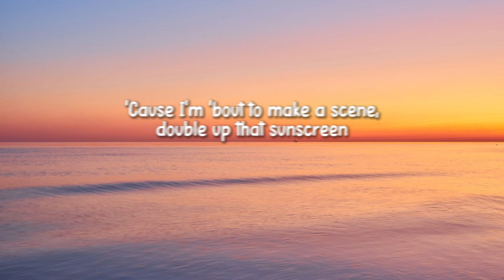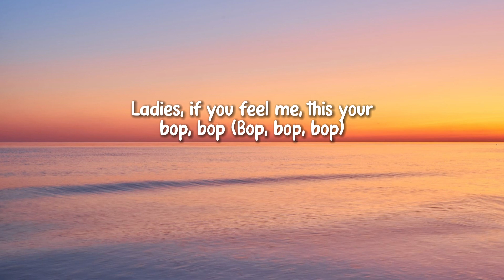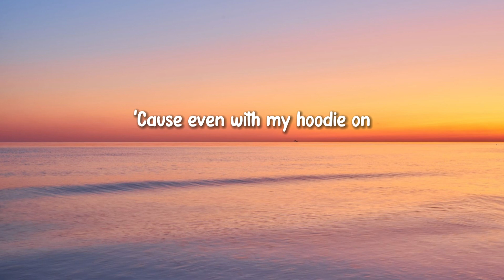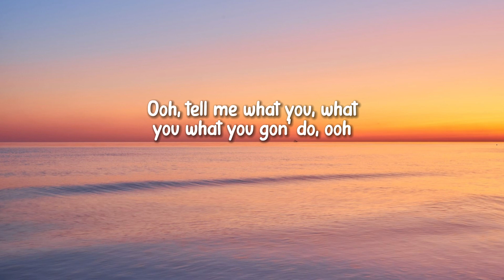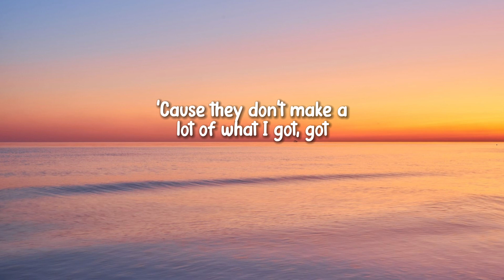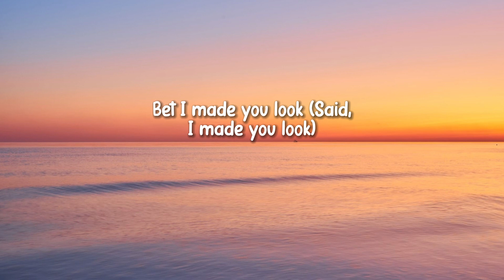Meghan Trainor - Made You Look (Lyrics)